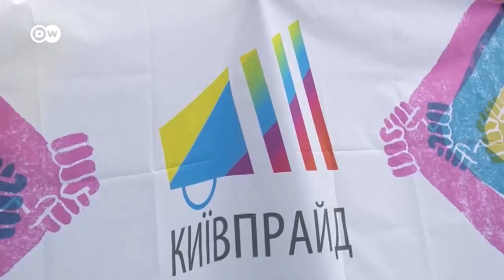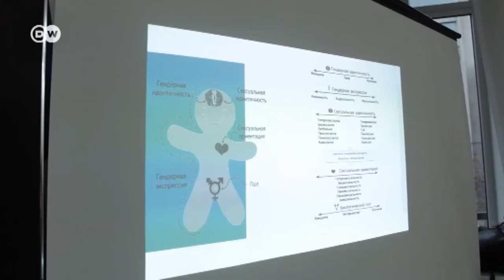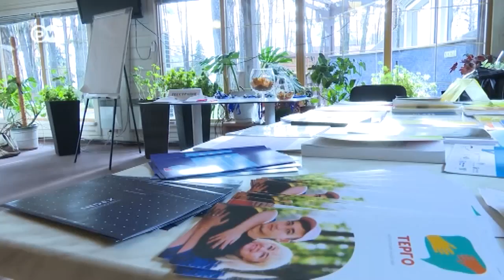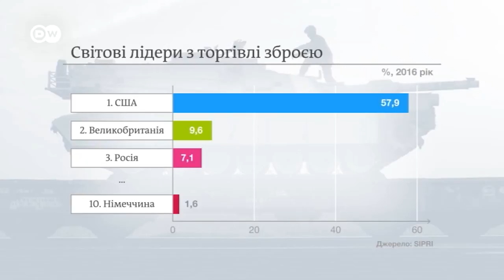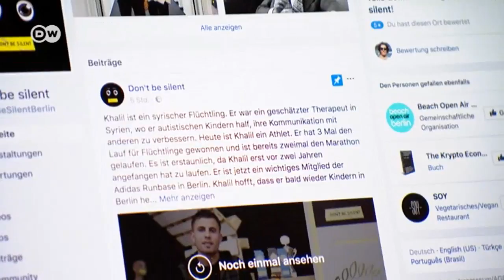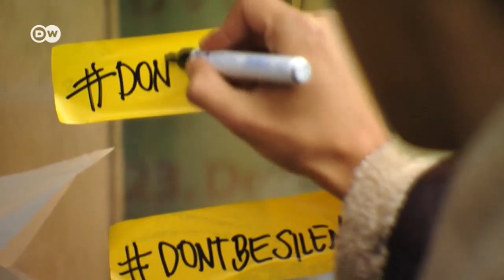"Візерунок дня": Як Макрон "потролив" Трампа (12.12.2017)| DW Ukrainian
Теми дня:
- Права сексменшин: як активістки допомагають батькам  зрозуміти їхніх ЛГБТ-дітей 0:26
- Світ не хоче війни, але озброюється - нова доповідь SIPRI 3:58
- Як Макрон з Трампа поглузував 6:47
- Кампанія проти ненависницьких коментарів: у Фейсбук оголошено конкурс 8:04